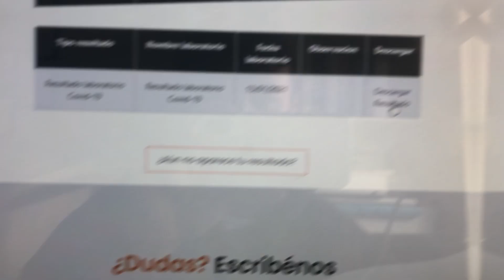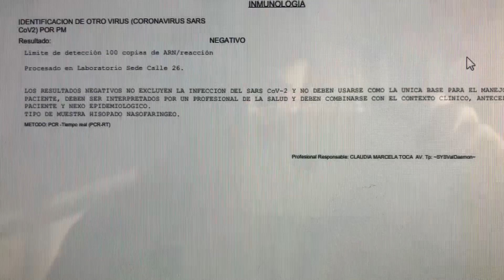TUVE CONTACTO CON ALGUIEN POSITIVO / STORY TIME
La verdad tuve que esperar semanas para poder mostrarte este video. Que no pretende hacer otra cosa sino contarte la amarga experiencia que tuve, las conclusiones a las que he llegado y bueno iniciar un nuevo año haciendo videos con lo que hay... que es tres cuartos de lo mismo que había el años pasado.
Una realidad que sabrá dios hasta cuando nos toque. Si te ha pasado algo similar espero que me lo dejes en los comentarios. Recuerda que siempre te leo. Mucha luz.
mtw